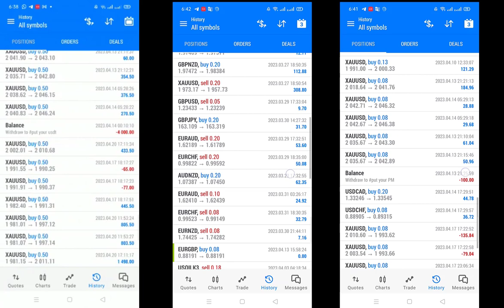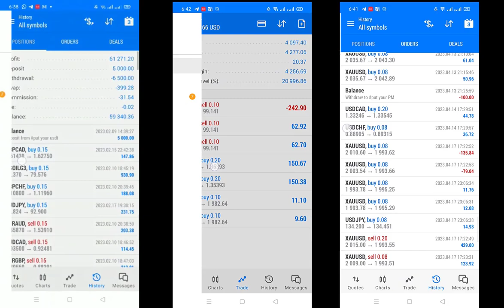BEST ACCOUNT MANAGMENT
Hello Traders
In This Video LIVE ACCOUNT MANAGMENT By World of Forex